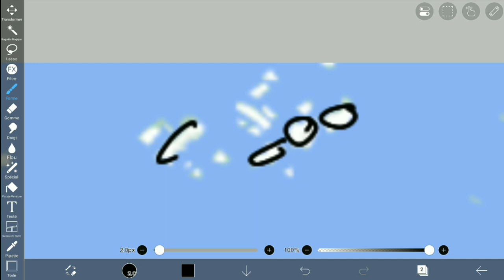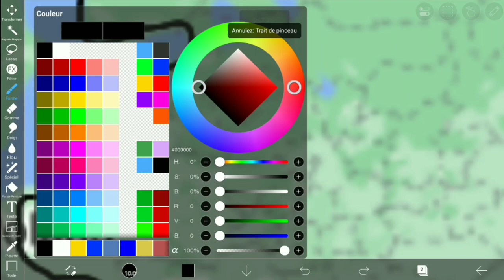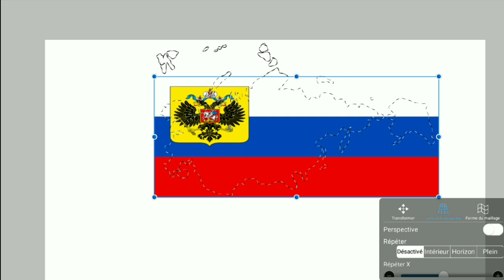Creating the NEWEST RUSSIAN EMPIRE | Map Art/Flag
Creating the NEWEST RUSSIAN EMPIRE in Map Art/Flag